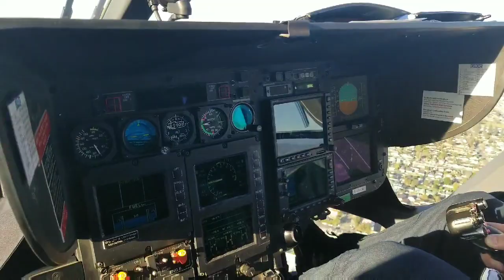Isaac being airlifted to CHOC..1st Helicopter ride was an amazing experience!